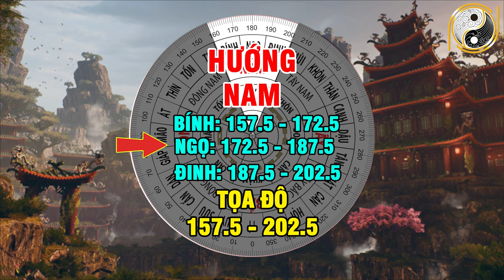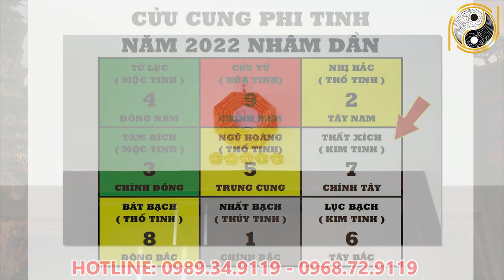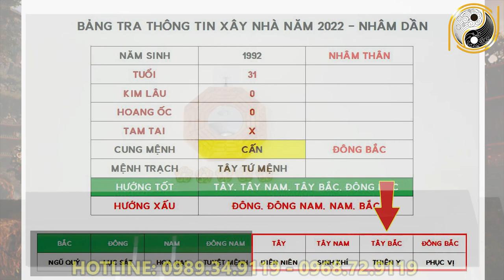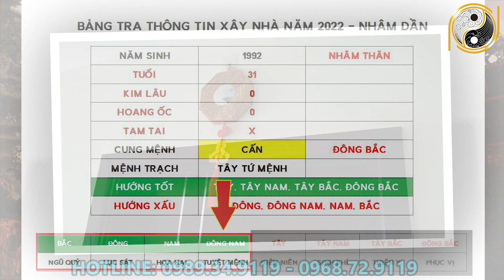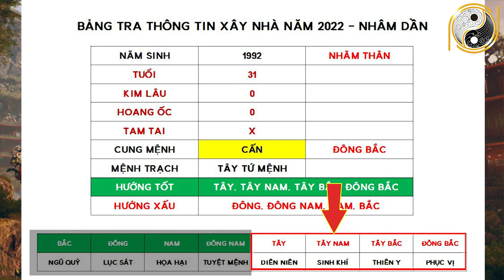Xem Tuổi Đẹp Làm Nhà Năm 2022 Cho Tuổi NHÂM THÂN 1992 Được Lộc Trời Cho Giàu Sang Phú Quý Trọn Đời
01. Linh phù giải hạn
02. Hồ lô hóa giải Ngũ Hoàng
03. Mai Hoa Phú Quý
04. Gương bát quái tinh cầu
05. Kim bài thái tuế 2023
06. Vòng tam hợp Dần Ngọ Tuất
07. Vòng tam hợp Thân Tý Thìn
08. Vòng tam hợp Hợi Mão Mùi
09. Vòng Tam Hợp Tỵ Dậu Sửu
10. Bát bảo tâm kinh
11. Minh Quang pháp bảo cầu
12. Minh Quang pháp bảo lục giác
13. Tỳ Hưu Lộc Tài (Đồng)
14. Tỳ Hưu Khai Vận ( Bạch Ngọc)
15. Bách Niên Tụ Tài ( tụ tài lộc)
16. Song long ngọc ấn ( ấn thăng quan)
17. Kim bài ngũ Lộ Thần Tài
18. Hồ lô bình an ( treo xe)
19. Móc khóa văn xương
20. Ống bút văn xương gỗ đào
21. Bút văn xương gỗ đào
22. Bút văn xương gỗ đào nhỏ
23. Hoa mai kim tiền ( mạ vàng )
24. Các vật phẩm phong thủy khác Xem Tuổi Đẹp Làm Nhà Năm 2022 Cho Tuổi NHÂM THÂN 1992 Được Lộc Trời Cho Giàu Sang Phú Quý Trọn Đời